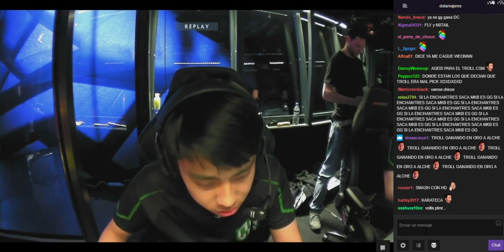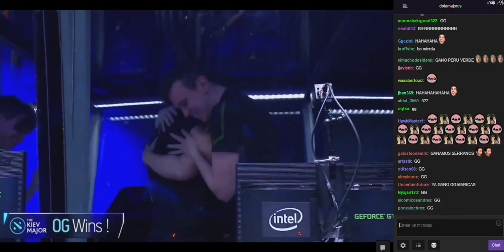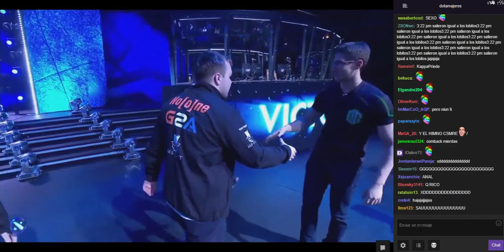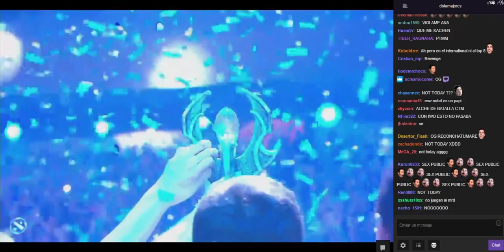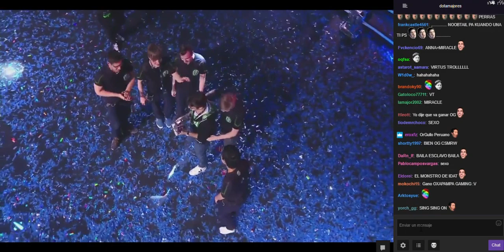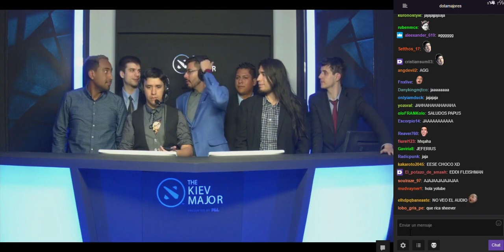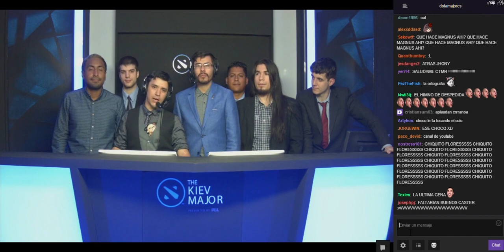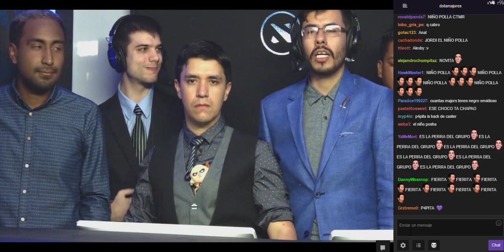OG VS VIRTUS PRO (FINAL :ÚLTIMA PARTIDA) COMENTARIOS DE "THE AZATHOTH" E "IMPERIUS"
►►COCOLOCO◄◄